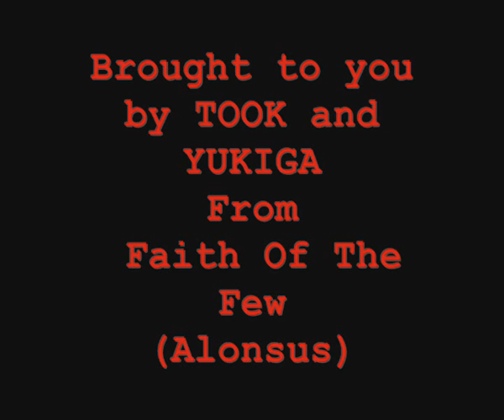Ugly Duckling Contest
Faith of the few do it again..  another movie from the eva growing wow guild.. Fun's the name of the game!!